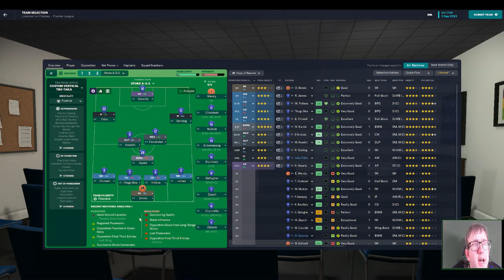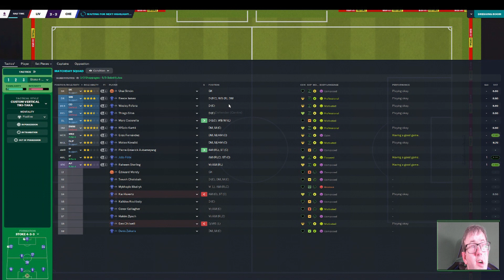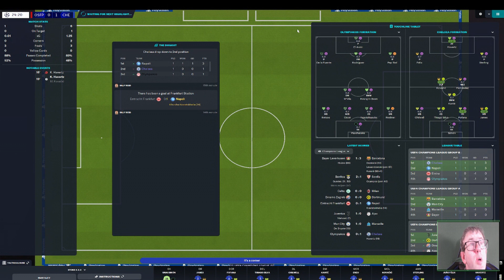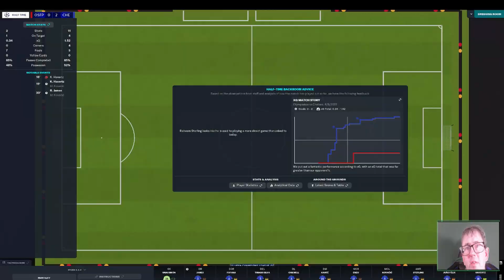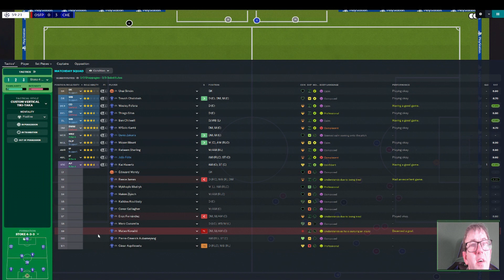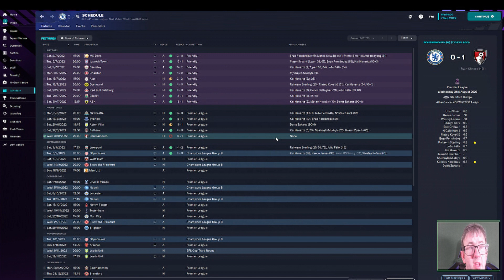BEATING LIVERPOOL! | FM23 | REBUILDING CHELSEA | EPISODE 3 | FOOTBALL MANAGER 2023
Welcome to my new FM23 series, 'Rebuilding Chelsea'. Graham Potter has gone, and I'm in, as a near-clone of real-life new Chelsea manager Mauricio Pochettino. We're aiming to win the Premier League and Champions League, and completely overhaul the first-team squad. We've got 5 years. Can we do it?